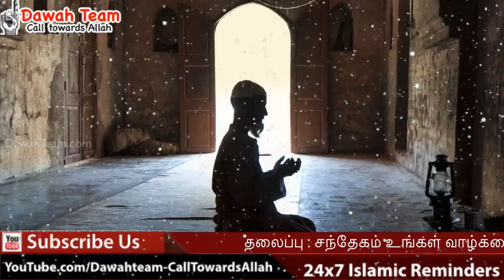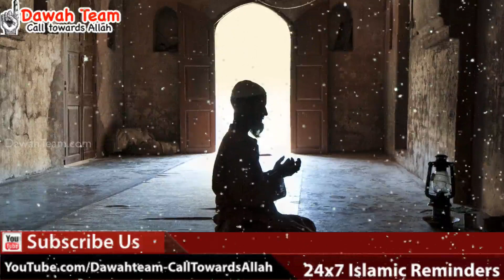சந்தேகம் உங்கள் வாழ்க்கையை இப்படிதான் மாற்றும் ! ᴴᴰ┇ Moulavi Abdul Basith Bukhari ┇Dawah Team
சந்தேகம் உங்கள் வாழ்க்கையை இப்படிதான் மாற்றும், அவசியம் நேரம் ஒதுக்கி இந்த உரையை அவசியம் கேளுங்கள். அல்லாஹ் உங்களுக்கு ரஹ்மத் செய்வானாக.